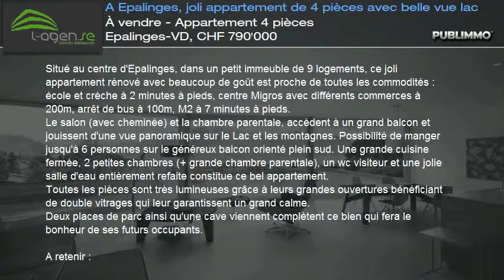À vendre - Appartement 4 pièces Epalinges-VD, CHF 790'000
Situé au centre d'Epalinges, dans un petit immeuble de 9 logements, ce joli appartement rénové avec beaucoup de goût est proche de toutes les commodités : école et crèche à 2 minutes à pieds, centre Migros avec différents commerces à 200m, arrêt de bus à 100m, M2 à 7 minutes à pieds.
Le salon (avec cheminée) et la chambre parentale, accèdent à un grand balcon et jouissent d'une vue panoramique sur le Lac et les montagnes. Possibilité de manger jusqu'à 6 personnes sur le généreux balcon orienté plein sud. Une grande cuisine fermée, 2 petites chambres (+ grande chambre parentale), un wc visiteur et une jolie salle d'eau entièrement refaite constitue ce bel appartement.
Toutes les pièces sont très lumineuses grâce à leurs grandes ouvertures bénéficiant de double vitrages qui leur garantissent un grand calme.
Deux places de parc ainsi qu'une cave viennent complètent ce bien qui fera le bonheur de ses futurs occupants.

A retenir :
° Proche de toutes les commodités
° Orienté plein sud, belle vue lac
° Rénové avec goût

A considérer :
° Immeuble ancien
° 3 chambres, mais 2 petites
° Cuisine fermée